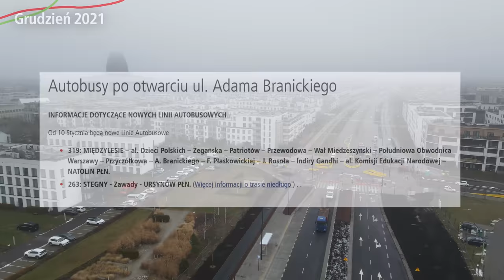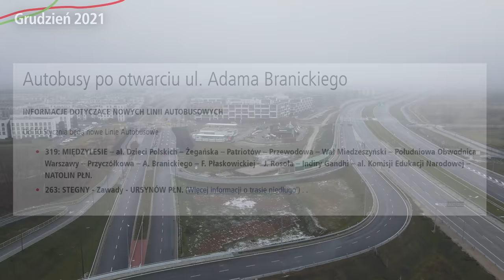#18 Tunel POW będzie otwarty z nowymi Autobusami - Warszawskie Inwestycje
To już czas na otwarcie tunelu Południowej Obwodnicy Warszawy...

Spis Treści
00:00 Intro
00:26 Wstęp
00:37 Sykut
01:43 Nowe linie Autobusowe
03:47 Zakończenie
04:27 Zdjęcia na koniec
07:57 Outro